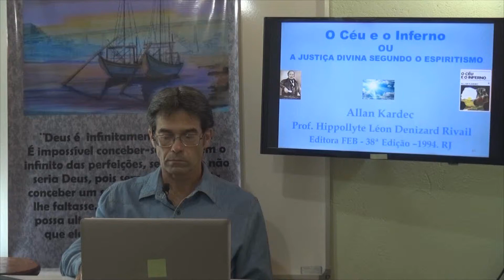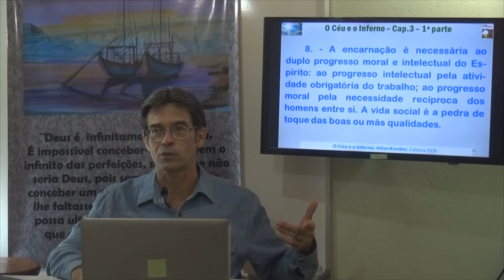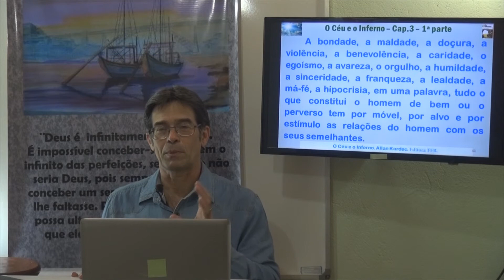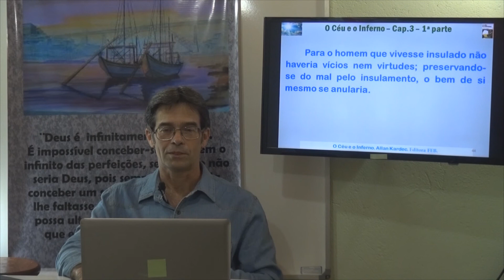O Céu-7. 1P Cap 3 - 8 - O Céu e o Inferno - Gelson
Capítulo 3. O Céu. O Céu e o Inferno.
Gelson - O Céu e o Inferno - 1P Cap 3 - 8 - O Céu
O Céu. 1P Cap 3 - 8 - O Céu e o Inferno - Gelson